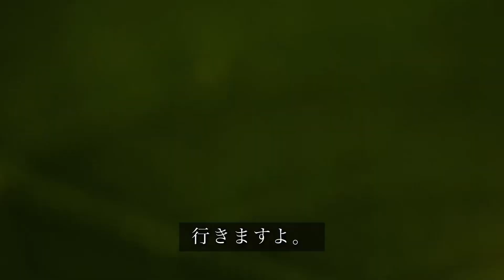【実家で草刈り】枯れていると思っていた木は枯れていなかったようです。良く見たら山の上にタケノコが生えているのを発見しました。結構、上の方で未開拓。家の真横で成長しているので伐りにいきます。＃51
雑草や木などが生え放題になっている実家をきれいにしていくというのがメインです。
仕事等により、あまり時間がとれないため、進みが遅いかもしれませんが、
本人は至って真面目で真剣に取り組んでいます。
ケガだけはしないようにと細心の注意を払っておりますが、手探りで進めているため、
ある程度の失敗は覚悟の上、勿論、　”事故・自己責任”　で行っており、
また、その失敗も動画としてアップしていきます。
温かい目でご視聴いただければ幸いです。